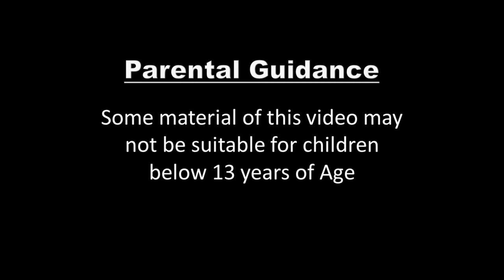The Youngest Princess and The Youngest Prince Story | Stories for Teenagers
The Youngest Princess and The Youngest Prince Story in English | Story | English Story | Fairy Tales in English | Stories for Teenagers  | Fairy Tales  | @EnglishFairyTales